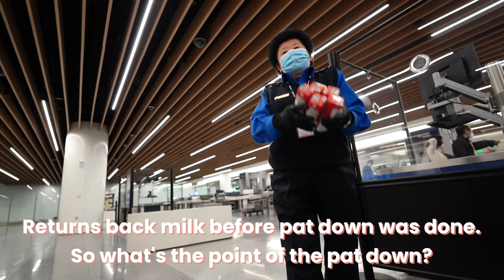Disturbing events at San Francisco Airport (SFO)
Before flying to Malaysia, we had some drama at San Francisco International Airport. We share raw footage of the whole incident and our personal response to it. This is the reality of how families are treated in America.

Mailing Address:
2872 Ygnacio Valley Rd.
# 202
USA